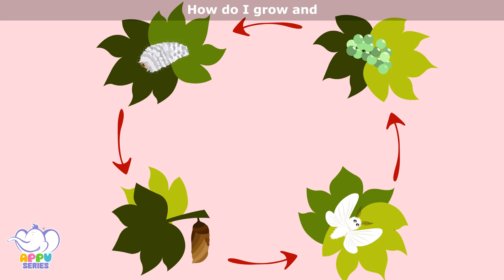Poodle Moth / Weird Animal Songs / Appu Series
Think Poodle, and a yelping, fluffy little dog is what comes to mind! But a Poodle Moth? That sounds strange, doesn’t it? A Poodle Moth is a moth with big round eyes and a fuzzy, furry body that makes it appear like a poodle. Where do these adorable creatures live, and what do they eat? Let’s watch this melodious song and find out!